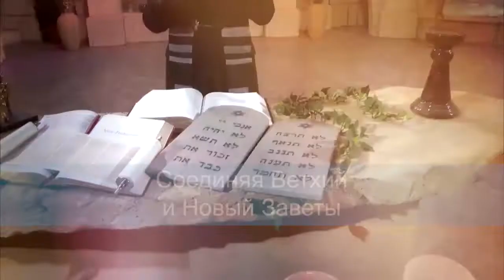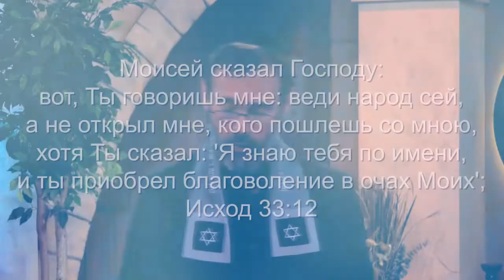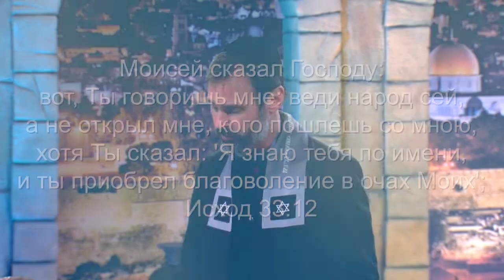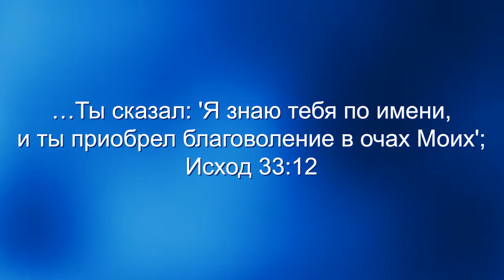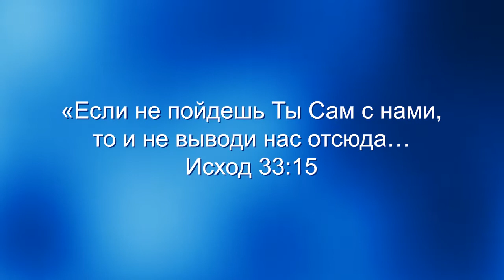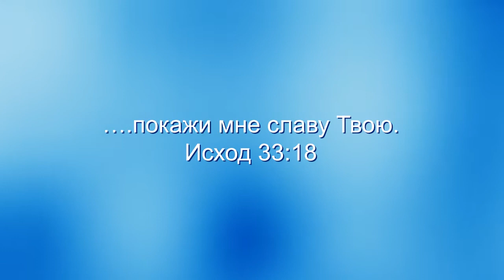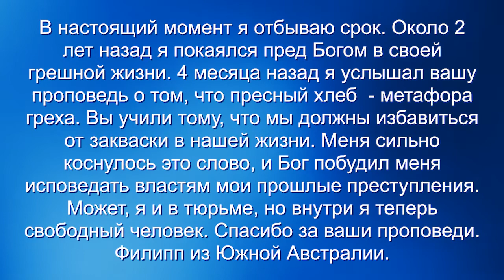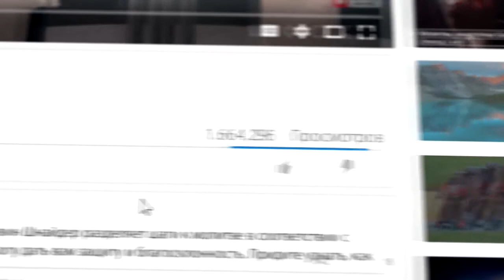Молитва Моисея. «Узнавая еврейского Иисуса» (71)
В этой программе мы будем говорить о молитве Моисея, когда он сказал Отцу: «Покажи мне славу Твою». Это слово изменит вашу жизнь.
Эта серия  показывает нам сердца людей, которые ходили в тесном общении с Отцом. Когда они говорили с Богом, когда они молились Богу, Он слышал их молитвы и отвечал им.
Это является фундаментом моего хождения с Господом, ведь если я знаю, Ему приятно то, о чем я прошу Отца. Это Он побуждает меня просить.
Есть молитвы, которые получают отклик в сердце Бога. И мы узнаем,  что это за молитвы.
О Моисее Господь сказал: «Я говорю с ним Лицом к лицу, как говорит человек с другом своим». Только подумайте о той близости, которая существовала между ними. Бог называет Моисея Своим другом.  Господь говорил с ним Лицом к лицу. Господь также сказал о Моисее, что он был самым кротким человеком на земле.
Нам нужно очень серьезно подойти к тому, как Моисей ходил пред Богом. Мы хотим увидеть, чем было наполнено сердце Моисея,  чего Моисей желал от Бога, и о чем он молился.
Потому что Моисей одна из самых выдающихся личностей во всем Божьем Слове. Изучая его и стараясь подражать ему, мы сможем пойти глубже в своих переживаниях Бога и в общении с Господом Иисусом Христом.